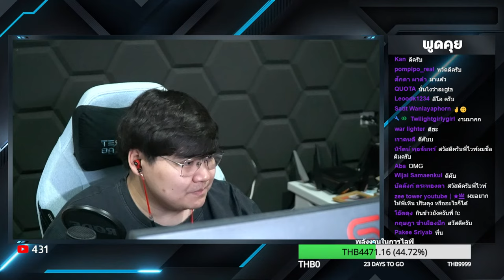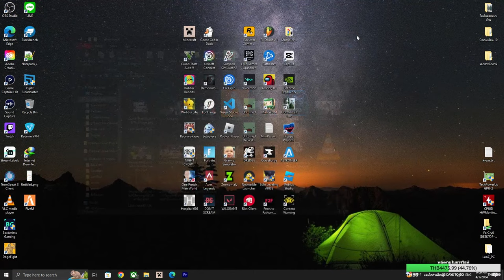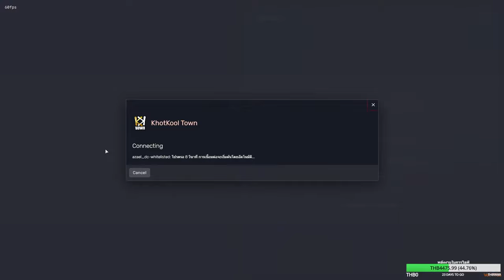[ย้อนหลัง]ไม่ได้เล่นนานแล้วขอหน่อย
ใส่รายละเอียดของคลิป
=ช่องทางการติดตามพวกเรา=